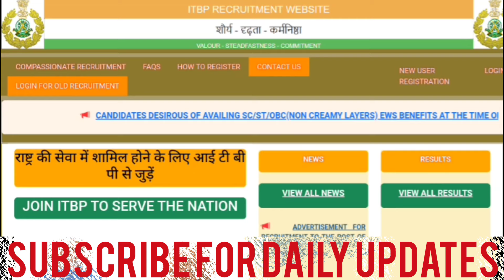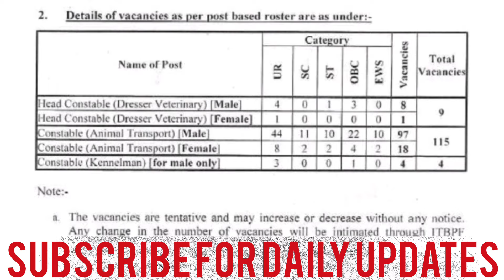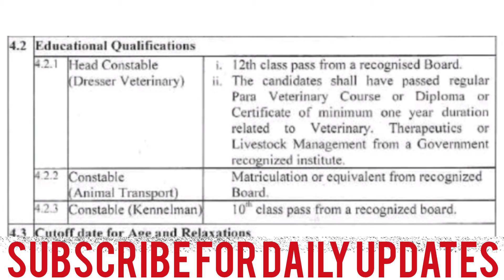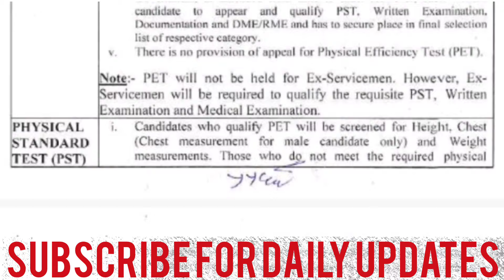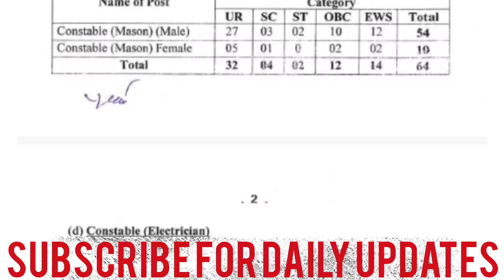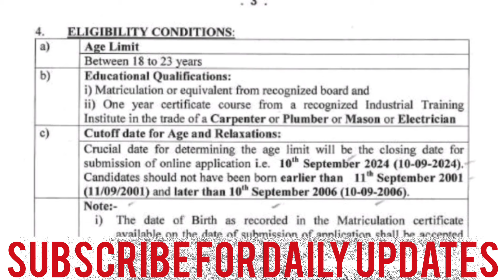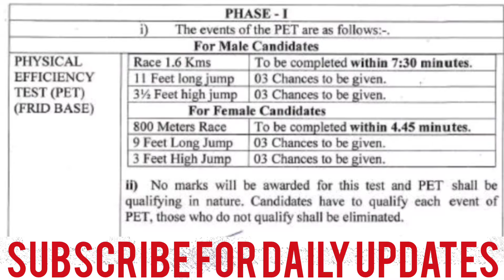🥳കേന്ദ്ര സേനയിൽ 2 റാലി NOTIFICATION🔥യോഗ്യത - 10 പാസ്സ് | ആദ്യം ഫിസിക്കൽ | MEN & WOMEN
Itbp constable notification 2024 Malayalam